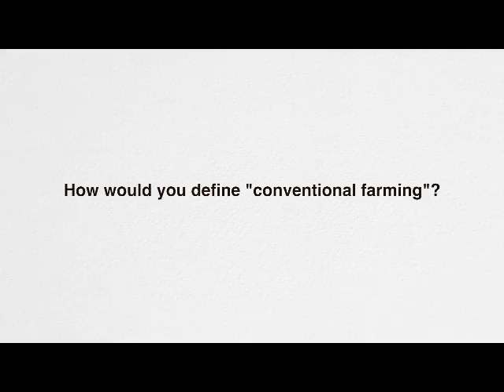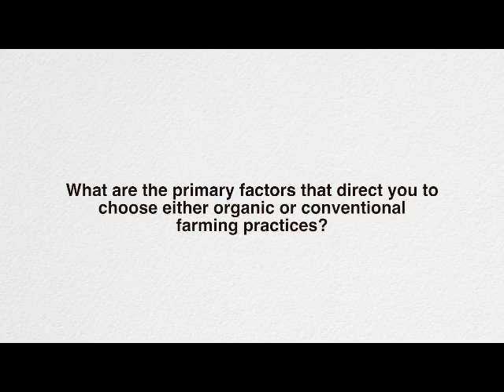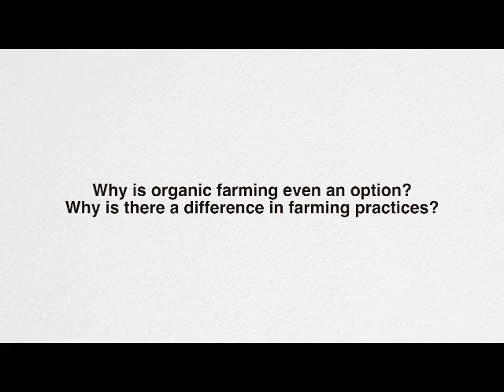Organic vs Conventional Farming